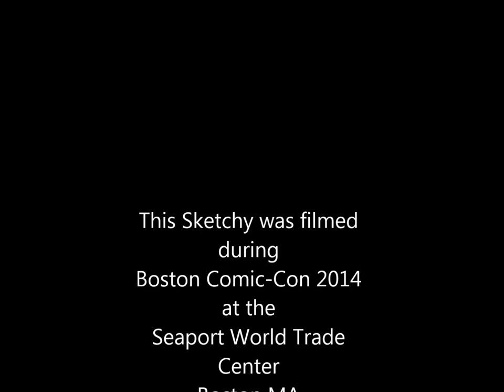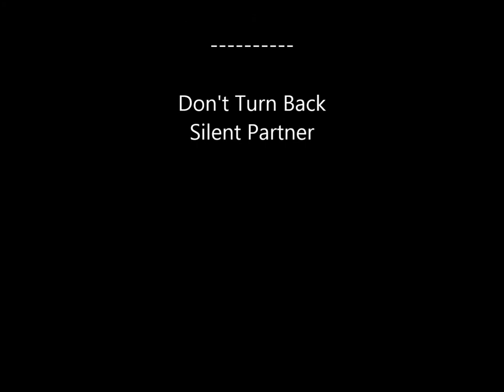Sketchy with Mark Texeira - Ep. 1-4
Mark Texeira
Episode 1-4
This sketch of the Incredible, the Indestructible mean green Hulk  was filmed on August 10th 2014 at Boston Comic-Con. Tex drew the forth and last of the sketches filmed over that weekend each drawn by different artists attending 2014's BCC.